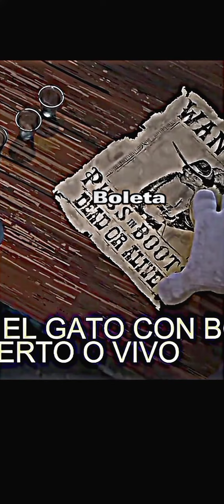Período de exámenes